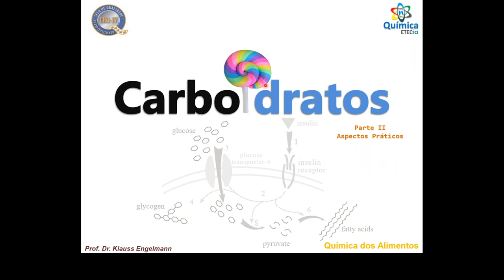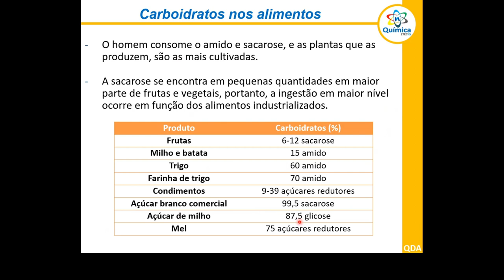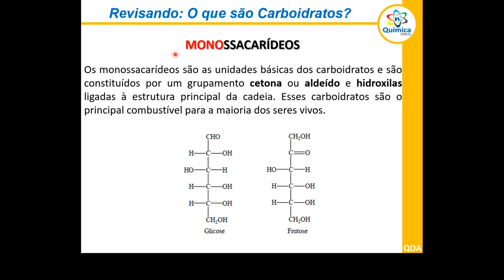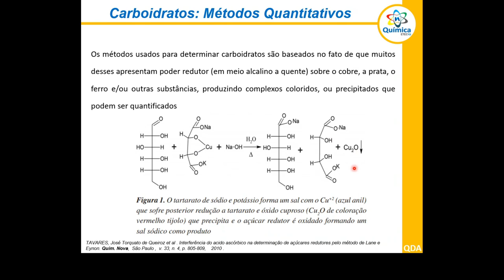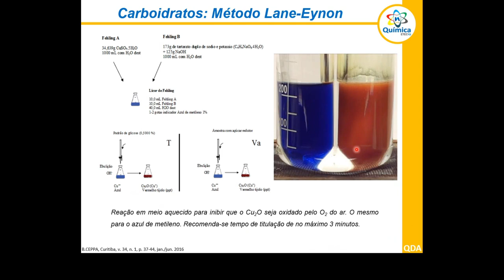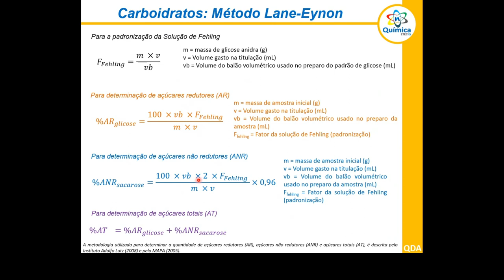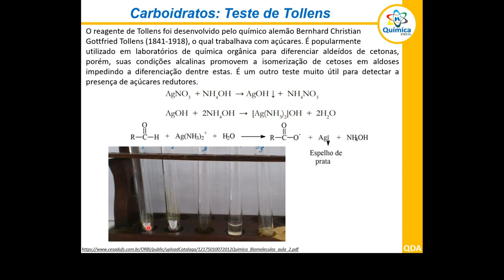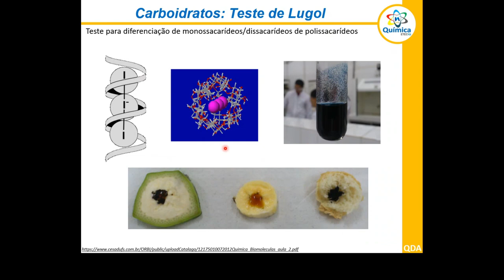|QDA| Carboidratos Aspectos Práticos